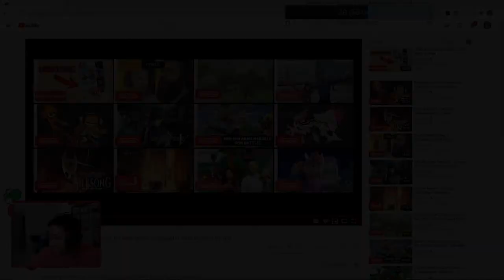My body is ready!!: Hyrule warriors live reaction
Nintendo drops a bomb today and the Broshi Family is there to react.